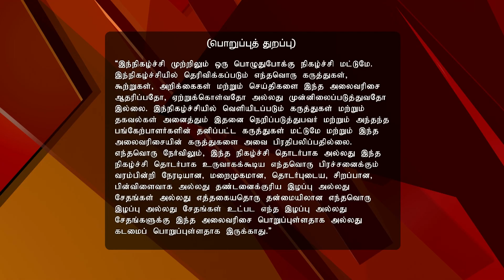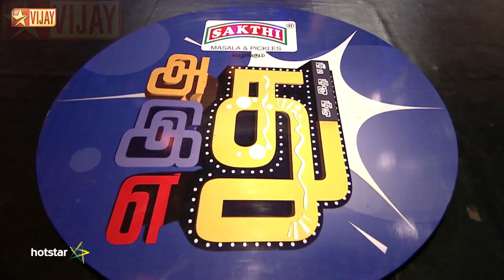Adhu Idhu Yedhu | அது இது எது 08/07/16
Adhu Idhu Yedhu!
The Magic of Music : Sandikuthirai Team Visits Host Ma Ka Pa Anand welcomes Latha, Rajkamal and Manasa from 'Sandikuthirai' as special guests. The stars participate in the three fun-filled rounds, with the 'Siricha Pochu' team's parody of 'Kings of Dance' leaving everyone in splits.